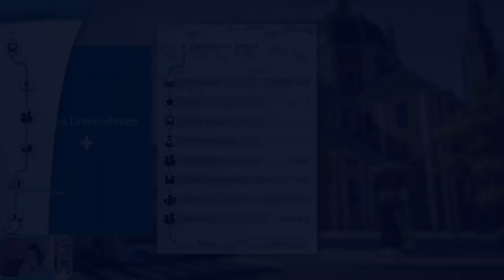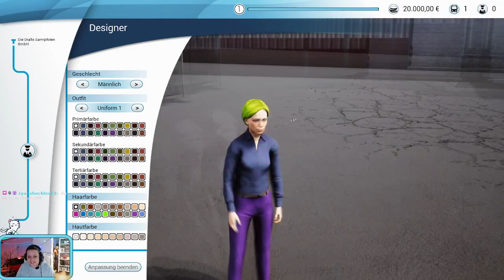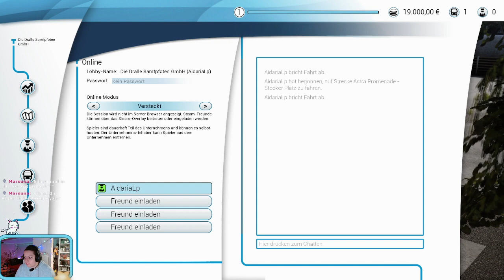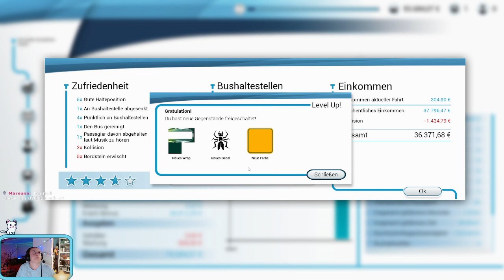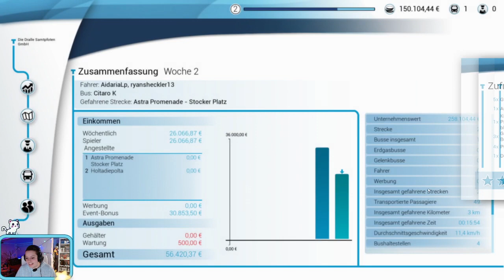Wir Gründen ein Unternehmen- Bus Simulator - STREAM WIEDERHOLUNG- 001 - GERMAN